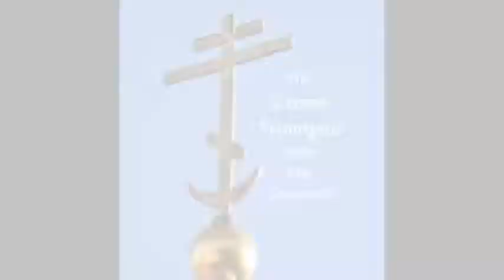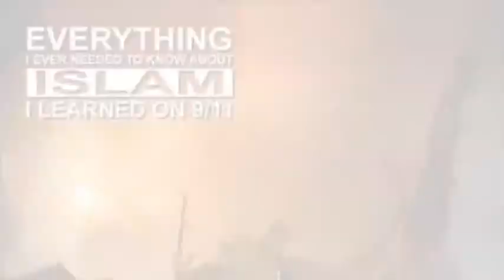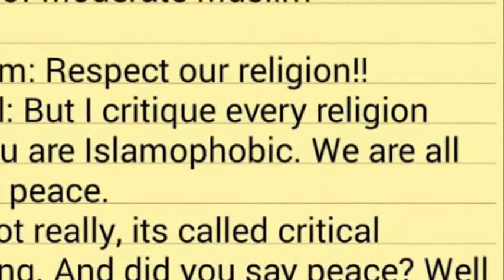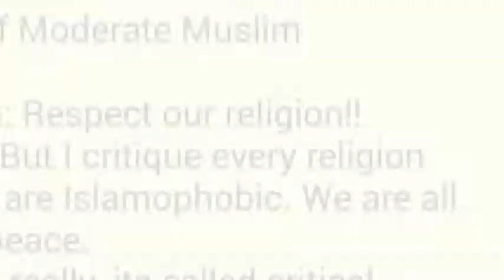THE TRUE FACE OF ISLAM IN CARTOONS & PICTURES PART ONE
FOR THE KUFFAR ONLY
CARTOONS  AND THE PICTURES SPEAK FOR ITSELF
2 SONGS FROM LIBERA CHOIR Sacris Solemnis and Where 'er you walk"
HEARING THOSE ANGEL VOICES AND THE DEVIL VOICES MAKE YOU THINK THROUGH